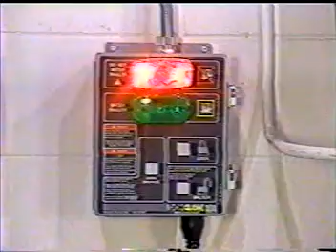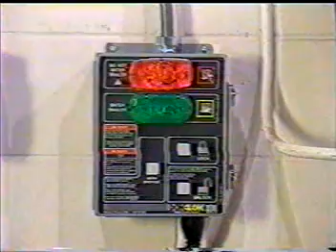VBROperational.mpg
Vehicle Restraints